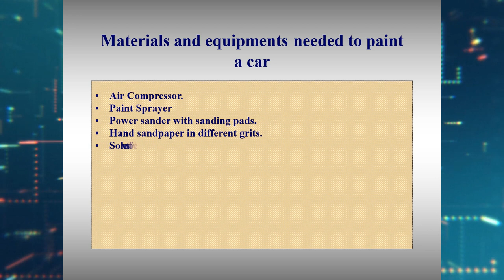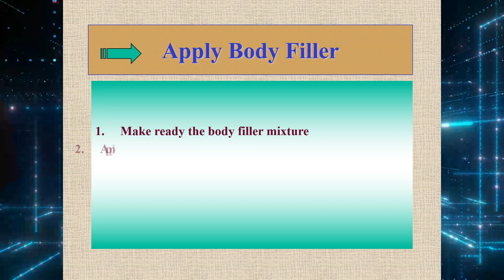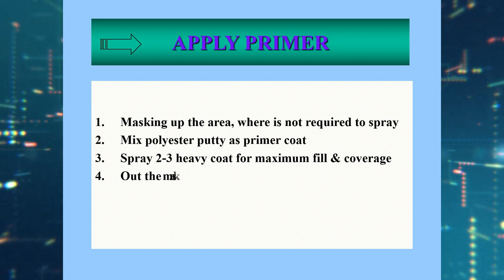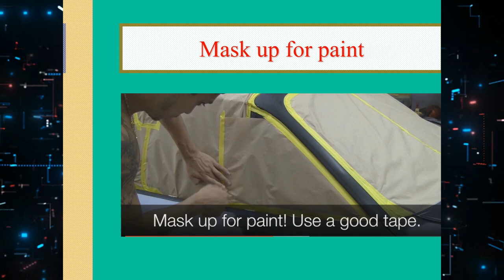Secrets Revealed: Car Painting Step by Step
Key moments:
Video link;